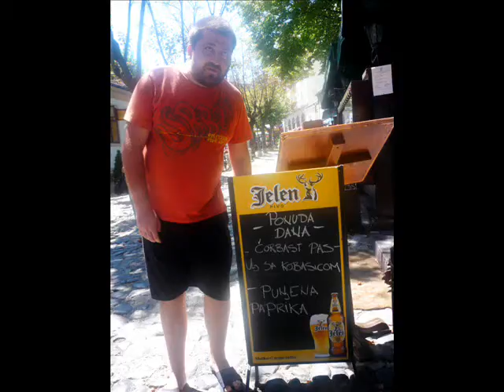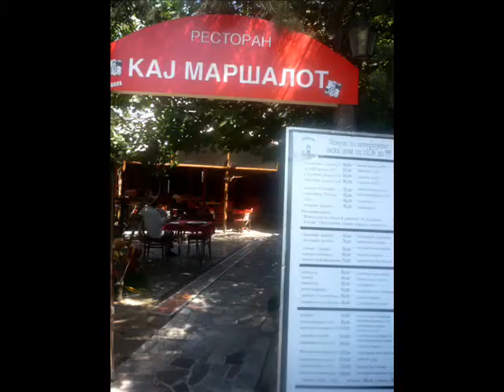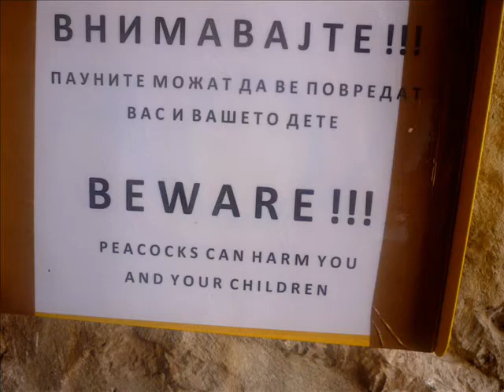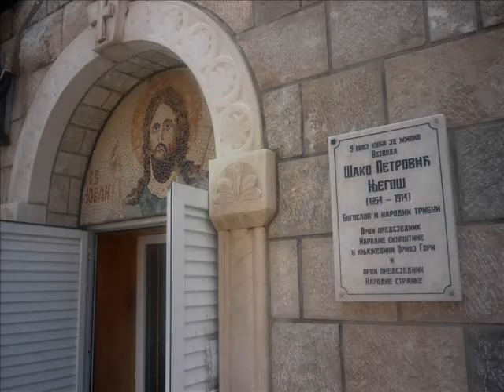Visions Of Insanity - Balkan summer tour 2013